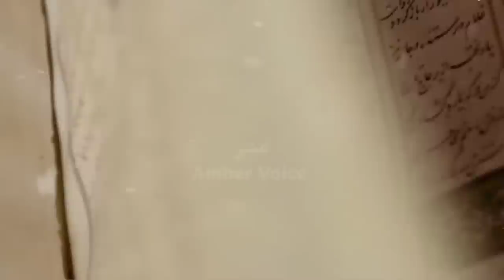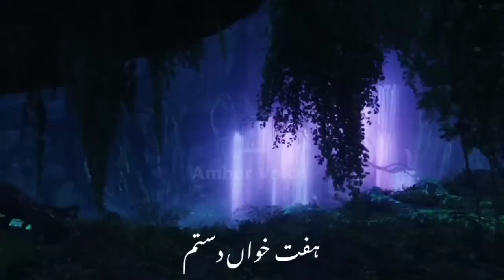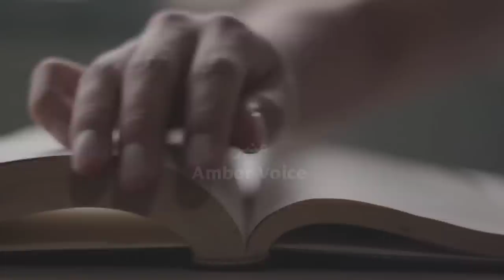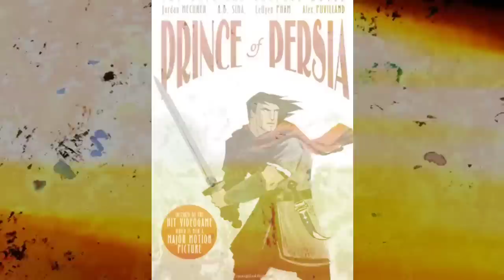Real story of Prince of Persia against islam | History of Rostam dastan | Amber Voice | Urdu & Hindi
Rustam, the son of Zal, stands out as the most celebrated and complex character in the Shahnama, and to this day he is considered Iran’s greatest folk hero. Known for his extraordinary strength, bravery, and loyalty, Rustam is a negahban, a protector of Iran’s monarchy. He steadfastly assists weaker and less courageous kings against their enemies, particularly the people of Turan to the east. As the ultimate champion, Rustam is determined to find a horse to match his own strength and stamina. After several days of searching, he spots a young colt “strong as an elephant … his hoofs of steel, his skin bright and dappled as though flecked with petals of red roses on saffron.” Rustam subdues the colt by throwing a lasso around its neck. When he asks for the horse’s price, the herdsman replies, “If you are Rustam, then mount him and defend the land of Iran. The price of this horse is Iran itself, and mounted on his back you will be the world’s savior.” He calls it Rakhsh (Thunder), a name as well known in Persian literature as that of Rustam himself.